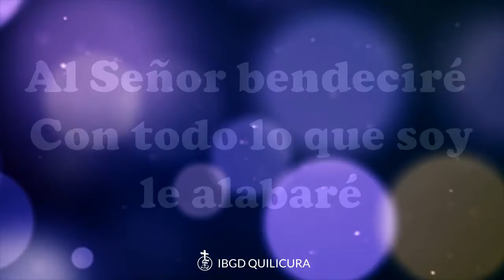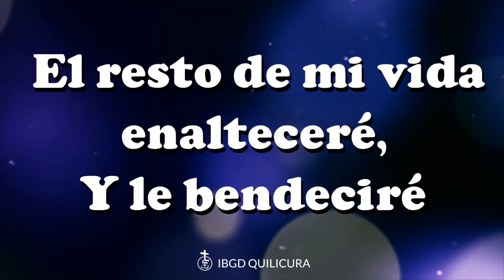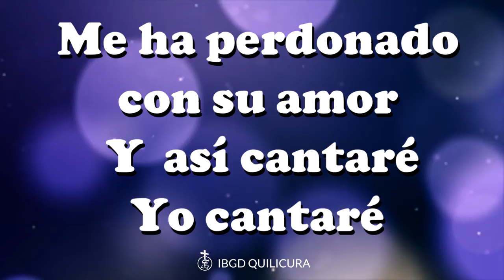Al Señor bendeciré - (Alabanza con letra)